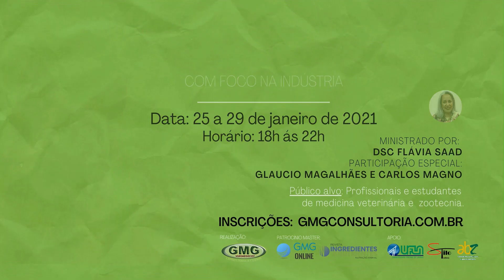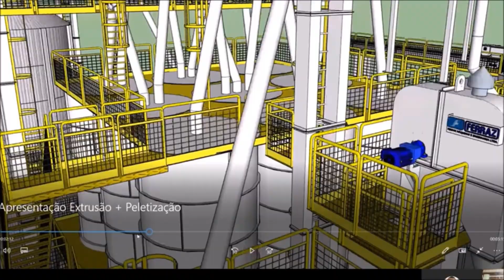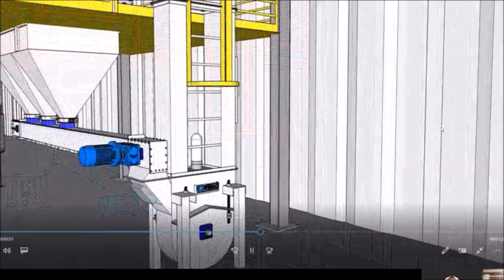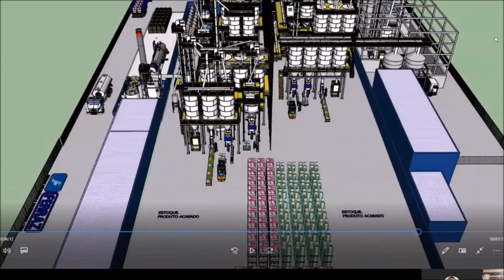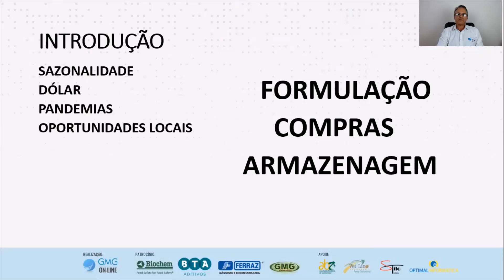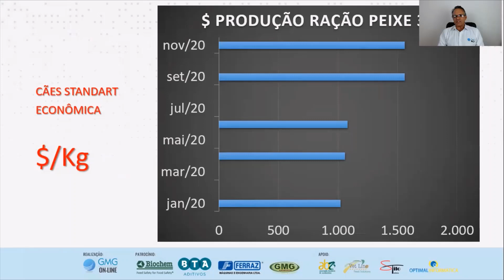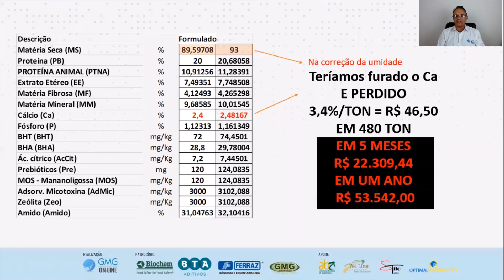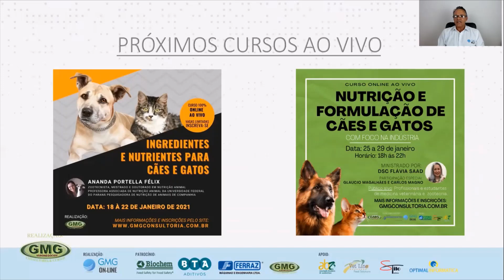PROGRAMA GMG ONLINE 22/11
- Máquinas ideais para cada tipo de produto final, com Luiz Gomide Ferraz, Gestor Ferraz Máquinas;
- Custo de formulações para cães, gatos e peixes, com o Zootecnista Glaucio Magalhães, Diretor do Grupo GMG.